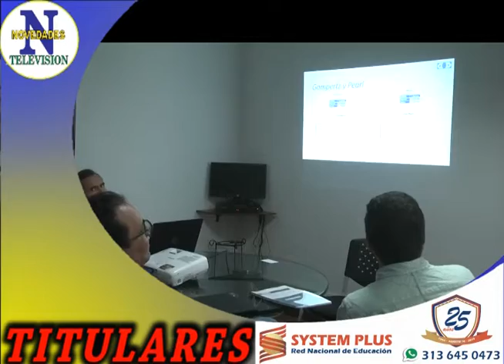Titulares jueves 19 de diciembre de 2019 Popayán Cauca.